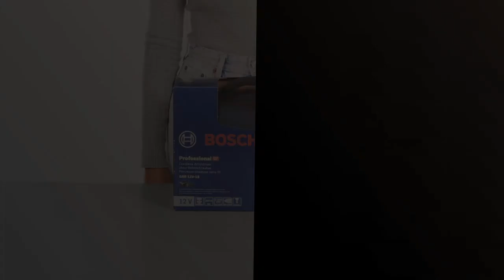【BOSCH 12V】Descubre los 5 mejores productos de Bosch: La potente batería de 12v no puede faltar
🙂 Más información

✋  Aquí están descubre los 5 mejores productos de bosch: la potente batería de 12v no puede faltar disponibles en el mercado.

🔽🔽🔽 ENLACES DE COMPRA BOSCH 12V 🔽🔽🔽

1) Bosch Professional 12V System GSR 12V-15 - Atornillador a batería (30 Nm, set 39 accesorios, 2 baterías x 2.0 Ah, en maletín de lona) - Amazon Exclusive

2) Bosch Professional 12V System GSB 12V-15 - Taladro percutor a batería (30 Nm, 1300 rpm, 2 baterías x 2.0 Ah, set 39 accesorios, en maletín de lona) - Amazon Exclusive

3) Bosch Home and Garden taladro/atornillador a batería EasyDrill 1200 (batería de 2,0 Ah, sistema de 12 V, juego de brocas y puntas de atornillar, en funda blanda), Color Verde - Amazon Edición

4) Bosch Professional 12V System GSR 12V-15 FC - Atornillador a batería (30 Nm, 4 cabezales FlexiClick, 2 baterías x 2.0 Ah, 40 acc., en L-BOXX 136) - Amazon Exclusive

5) Bosch Professional GOP 12V-28 - Multiherramienta a batería (12 V, Starlock, sin batería, en L-BOXX), azul, size

00:00 - Intro
00:07 - 1) Bosch Professional 12V System GSR 12V-15 - Atornillador...
00:48 - 2) Bosch Professional 12V System GSB 12V-15 - Taladro...
01:27 - 3) Bosch Home and Garden taladro/atornillador a batería...
02:08 - 4) Bosch Professional 12V System GSR 12V-15 FC -...
02:50 - 5) Bosch Professional GOP 12V-28 - Multiherramienta a batería...
03:23 - Outro